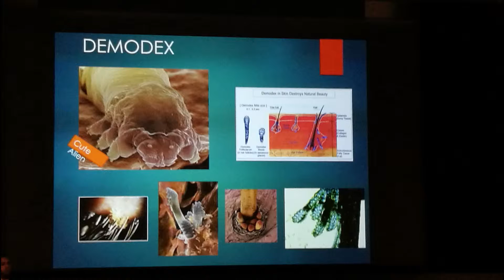Apa itu mata merah disebabkan alahan dan jangkitan kutu demodex pada bulu mata